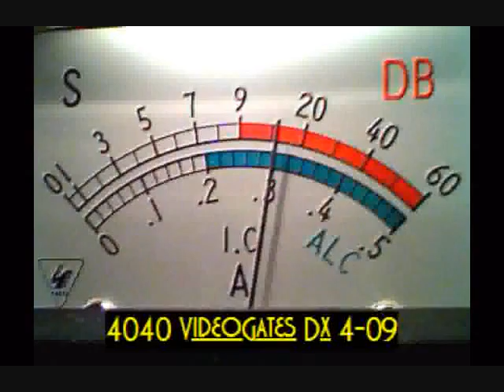RedEye NoCal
Redeye Mobile